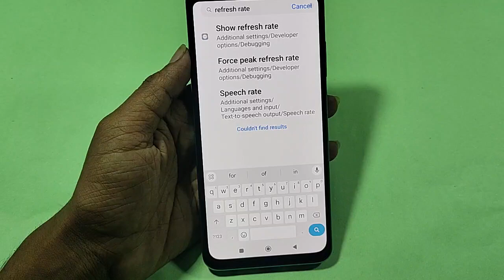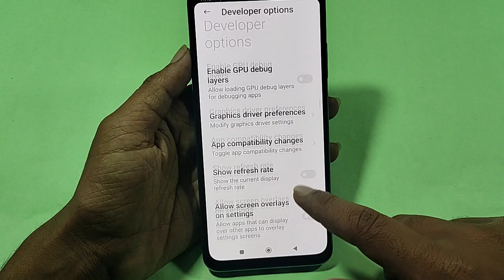How to change refresh rate, Poco C50 refresh rate change kaise karen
Best powerful CPU under 10k

60-Inch Tripod with Bag

7 Socket 6A Extension Board